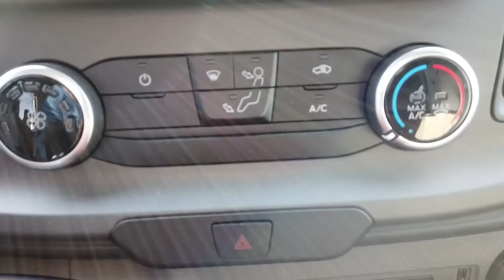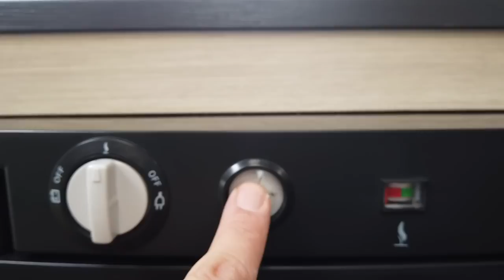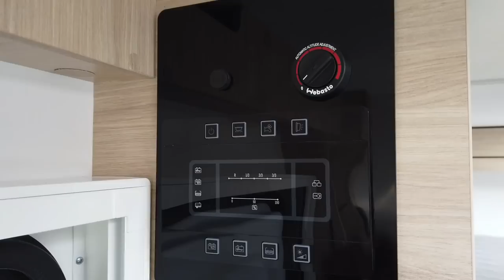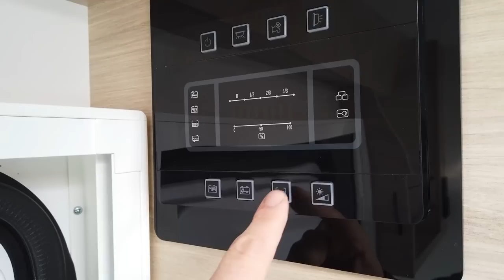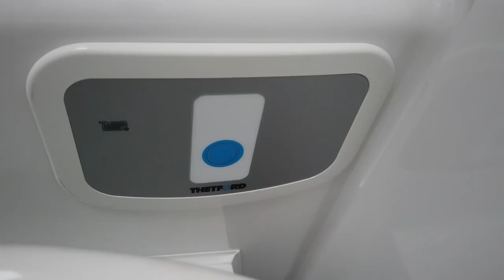LE CHALLENGER S217 ( CHAUSSON S697 GA )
VISITE DE CAMPING-CAR ET FOURGON - CHALLENGER S217 2022
LE MINI CAMPING-CAR MAIS MAXI SOUTE ET MAXI LITS
JUMEAUX DU CHAUSSON SLIM S 697 GA

Votre concession Martin Caravanes
Clermont-Ferrand vous propose :

UN CHALLENGER S217 START EDITION
COLLECTION 2022

PORTEUR : FORD 2.0L 170CV
BOITE DE VITESSE 6 RAPPORTS

LONGUEUR : 6.59 M
LARGEUR : 2.10M
HAUTEUR : 2.75 M
PTAC : 3500 KG
CU ESTIME : 858 KG

PLACES CARTE GRISE : 4 PLACES
COUCHAGE : 2 LITS JUMEAUX
PLACES REPAS : 4

LIT JUMEAUX SUR SOUTE 82X198 /193
CHAUFFAGE EN ROULANT
MAXI SOUIYE TRAVERSANTE
2 GRANDS LIT JUMEAUX SUR SOUTE
OPTION 130 VERS 170CV
PANNEAU SOLAIRE 120W
STORE EXTERIEUR
CAMERA DE RECUL VISION HAUTE
STATION MULTIMEDIA
CHAUFFAGE SUR CARBURANT
CHAUFFE EAUX GAZ
ECLAIRAGE 100% LED
SOUTE ARRIERE TRAVERSANTE
CLIMATISATION PORTEUR
COMMANDES AU VOLANT
LIMITEUR / REGULATEUR DE VITESSE
JANTE 16 POUCES
MOUSTIQUAIRE DE PORTE CELLULE
PAROIS POLYESTER

DOUCHE VARIO
FRIGO 87LTRIMIX

PRIX DE VENTE CONCESSION 54780€ TTC

REPRISE TOUTES MARQUES
ADRIA/CHALLENGER/GIOTTILINE/HYMER/ROADCAR/RAPIDO/STERCKEMAN/SILVER

MARTIN CARAVANES
CONCESSION MEMBRE DU GROUPE HUNYVERS
53 AVENUE DE L'EUROPE
63 370 LEMPDES ( A COTE DE CLERMONT FERRAND)

00:00 introduction
01:09 données techniques
03:51 eaux / électricité
06:13 porteur
09:13 salon
10:32 chambre
12:47 lit sur soute
13:39 frigo
14:41 panneau de commande / chauffage
15:24 toilette et douche
17:47 conclusion